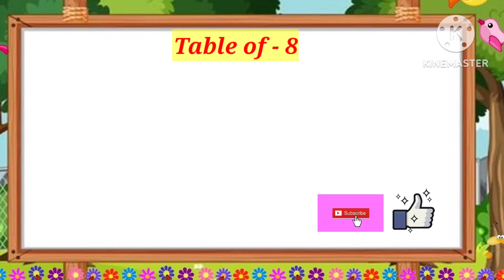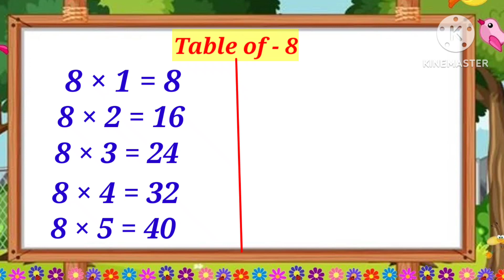8 × 1 = 8 Multiplication , Table of Eight8 | TableSong Multiplication | Time of Tables - MathsTables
8 × 1 = 8 Multiplication , Table of Eight8 | TableSong Multiplication | Time of Tables - MathsTables

Hello children welcome back to my channel "Gungun Hindi English Learning Channel" in today's video we are going to learn the table of 8 yani Hum Log Aaj eight ka table padhenge aap bhi mere sang padhiye aur video Pasand Aaye To video ko like share aur channel ko subscribe Jarur Karen.

     Multiplication table, table of seven, table of 8 , learn table of 8 , 8 × 1 = 8 , 8 ka pahaada, maths,
kids video, learn maths , kids learning videos. how to learn table, how to learn table of 8...